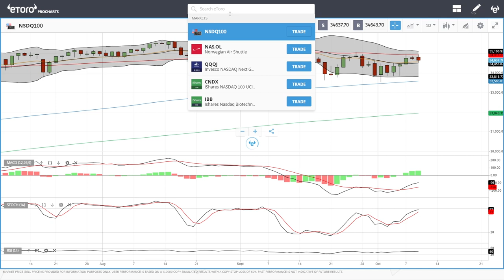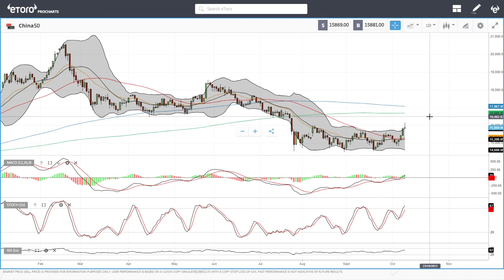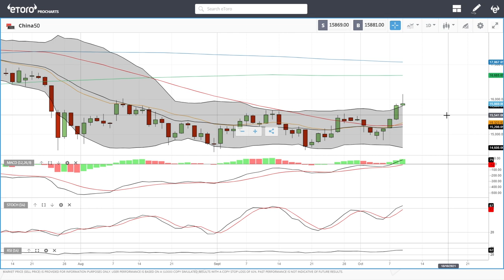S&P500, DJ30, Nasdaq, DAX, FTSE, China50 forecast for October 12, 2021